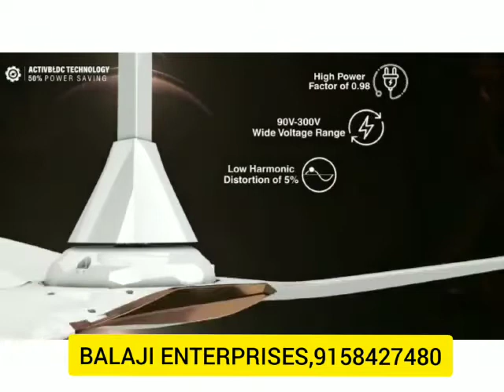Crompton aero dynamic cieling fan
Video from Mr Mahesh Suryakant Vetal